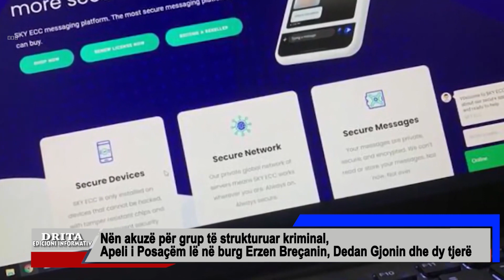Nën akuzë për grup të strukturuar kriminal, Apeli i Posaçëm lë në burg Breçanin, Gjonin dhe dy tjerë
Gjykata e Posaçme e Apelit la në fuqi vendimin e Shkallës së Parë sa i takon masës së sigurisë ndaj Dedan Gjonit Besmir Muratit, Bujar Ajetit dhe Erzen Breçanit të cilët do të vijojnë të qëndrojnë në arrest në burg